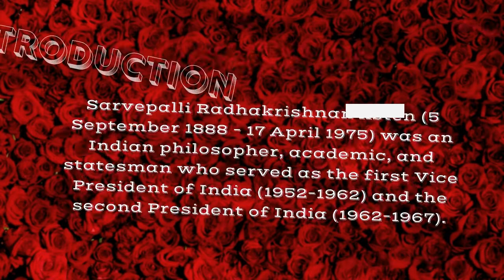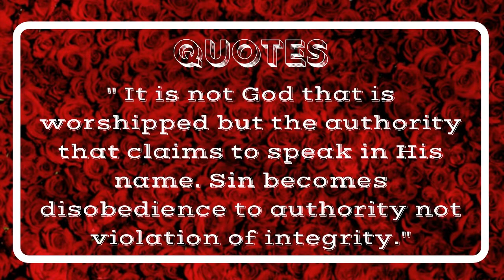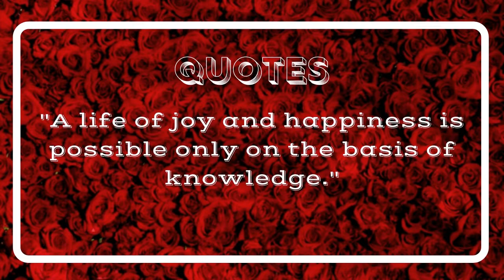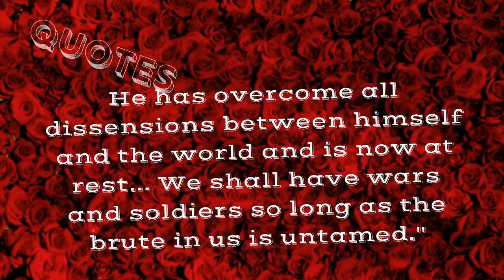SARVEPALLI RADHAKRISHNAN/GREAT QUOTES FROM GREAT LEADERS/INTRODUCTION &QUOTES/S-01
Hi guys!
This is Jovial Angel & you are watching BEABOOKLOVER.
In this video, I have mentioned introduction & quotes of Dr. Sarvepalli Radhakrishnan & the reason why we celebrate Teacher's day on every 5th September.